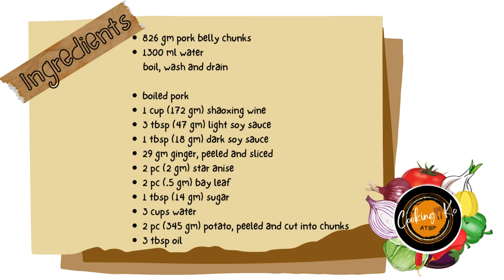Braised Pork Belly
A simple and yet flavorful pork dish, easy and fast to prepare and certainly to enjoy. Pair with steamed white rice.

INGREDIENTS:
826 gm liempo chunks
1300 ml water
-   combine in a pot and boil.
-   wash and drain

boiled pork
1 cup (172 gm) shaoxing wine
3 tbsp (47 gm) light soy sauce
1 tbsp (18 gm) dark soy sauce
29 gm ginger, peeled and sliced
2 pc (2 gm) star anise
2 pc (.5 gm) bay leaf
1 tbsp (14 gm) sugar
3 cups water
2 pc (345 gm) potato, peeled and cubed
3 tbsp oil

REMEMBER:
1.   SEASONING can always be adjusted according to your taste preference.

NOTE:
1.   Can add Thai chili to spice it up.